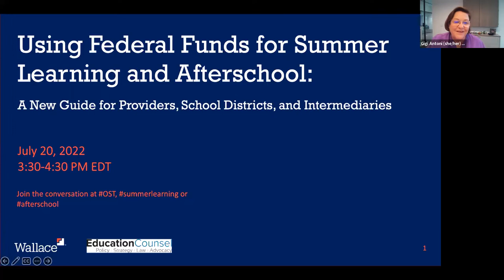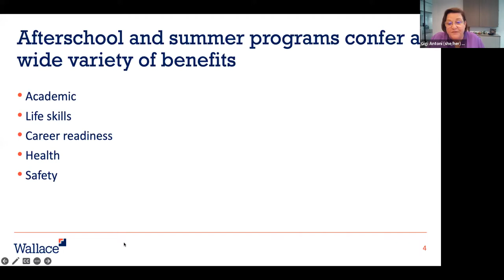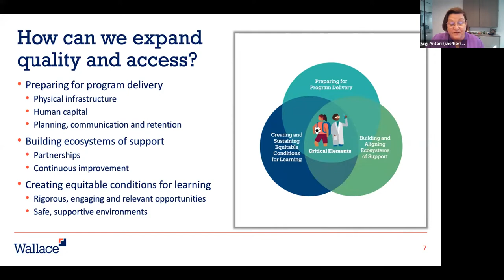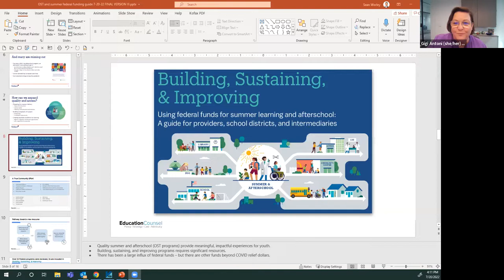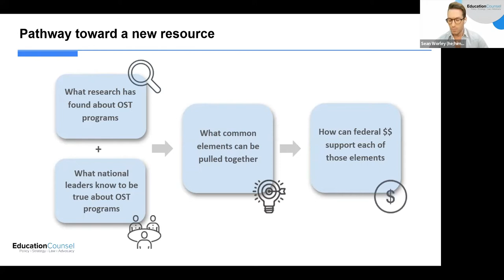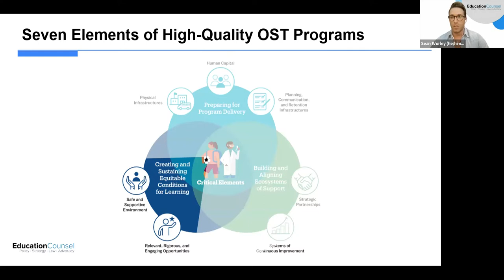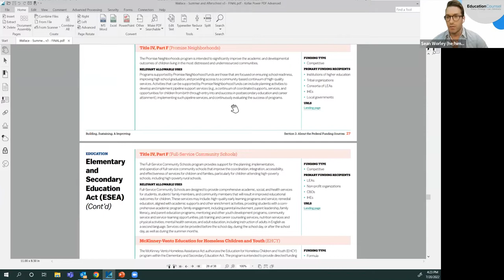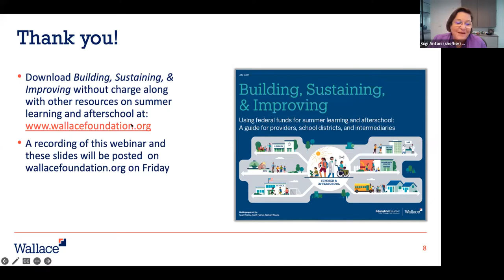A Federal Funding Guide for Out-of-School-Time and Summer Programs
A July 2022 webinar to help district leaders, out-of-school time providers and intermediaries identify federal funding streams to support summer and afterschool learning.​​​​​ Find the report